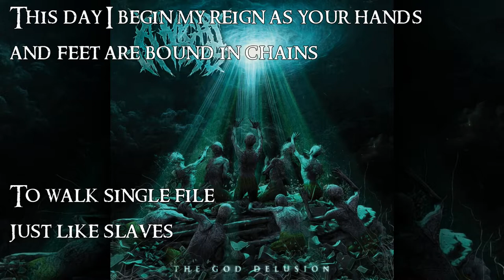A Night in Texas - Throne of Flies II (lyric video)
Made this video to help people learn the song lyrics. I claim no ownership of the music.